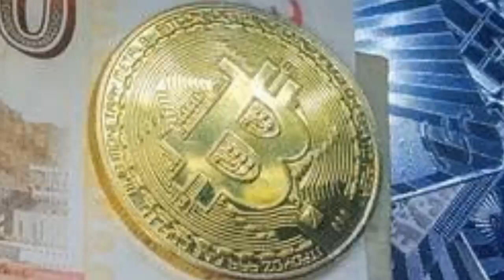Shahid Afridi and Amir Khan donation charity to Pakistan